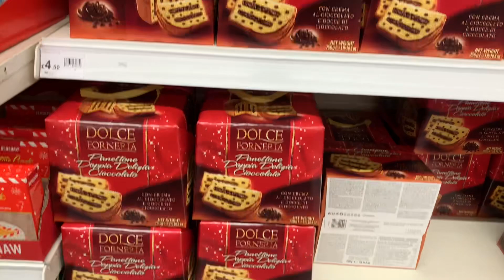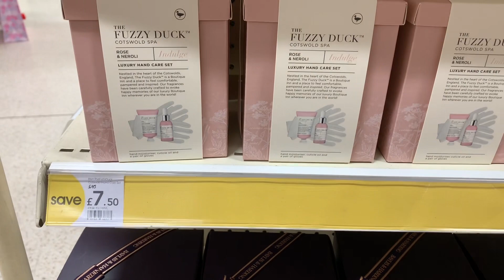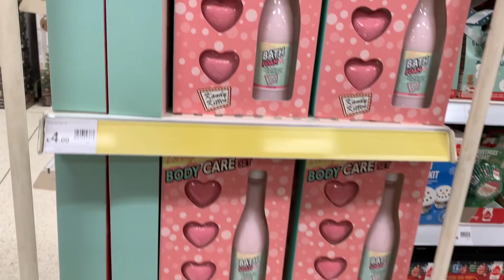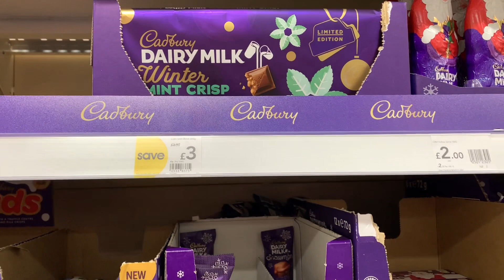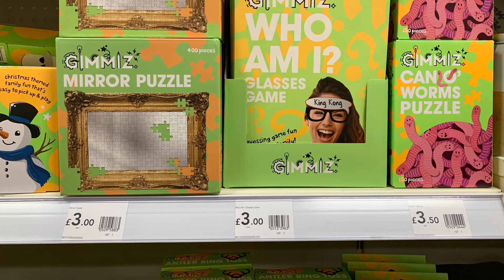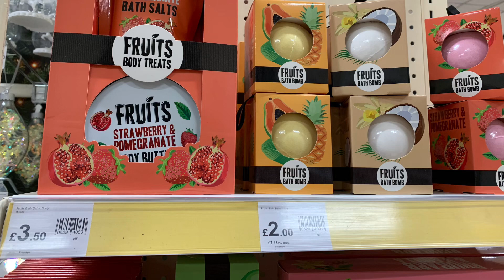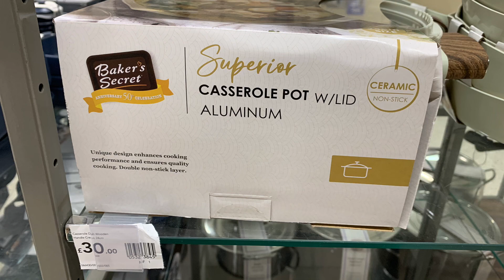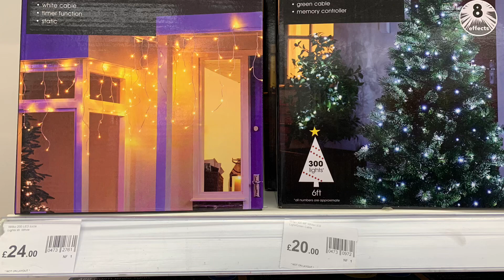What’s New in WILKO December 2022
Other
iPad Pro